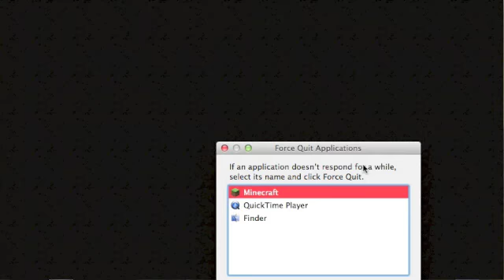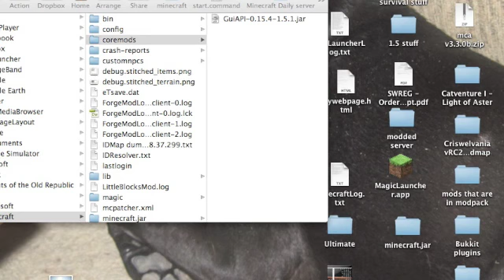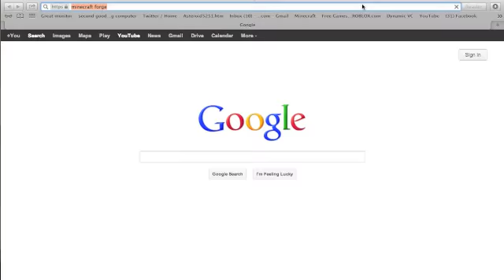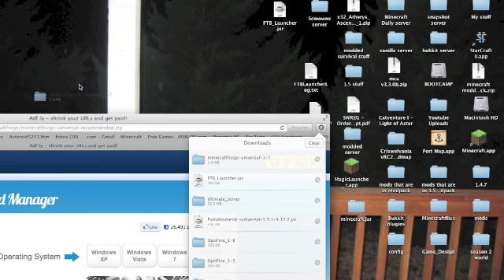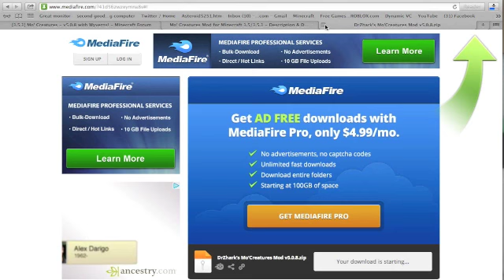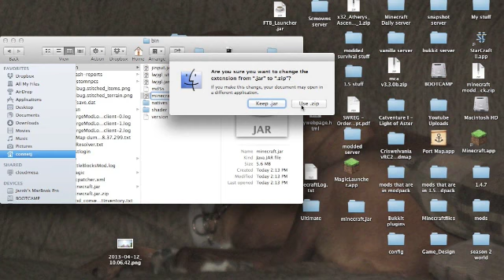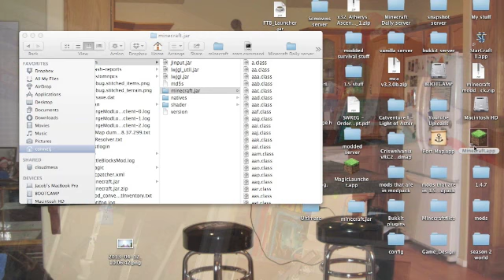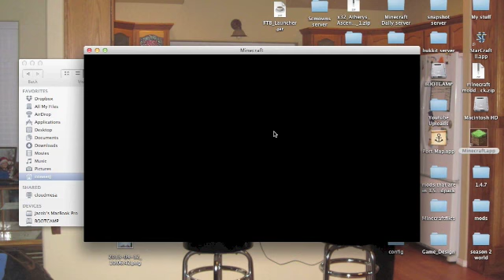Minecraft mod review | ep 1 | mo creatures